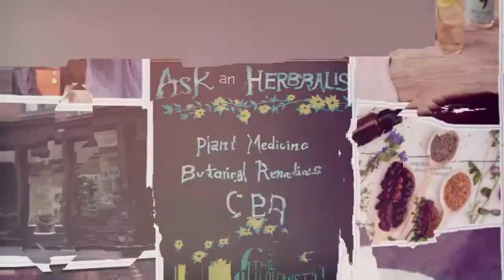Love in Action with Dr. Vandana Shiva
There’s so much to learn from Dr. Shiva. She has spent the past 5 decades advocating for indigenous people. She says “indigenous people have lived in harmony with nature, respecting the Earth and her limits. They are teachers for survival in a period of extinction.”

What is our responsibility to the next generation? Dr. Vandana Shiva is a world-renowned environmental thinker and activist, a leader in the International Forum on Globalization, and of the Slow Food Movement. Founder of Navdanya and of the Research Foundation for Science, Technology and Ecology, and a tireless crusader for farmers’, peasants’, and women’s rights, she is author and editor of many influential books, including two from Synergetic Press, Reclaiming the Commons: Biodiversity, Indigenous Wisdom, and the Rights of Mother Earth (2020) and the forthcoming Philanthrocapitalism and the Erosion of Democracy: A Global Citizens’ Report on the Corporate Control of Technology, Health, and Agriculture, which is slated for release in February 2022.

Our Virtual Learning Platform is inspired by the power (and need for) of education and community.  Our monthly calendar of workshops and classes are hosted by our resident herbalists and a collective community of teachers, and thought leaders from across the globe.